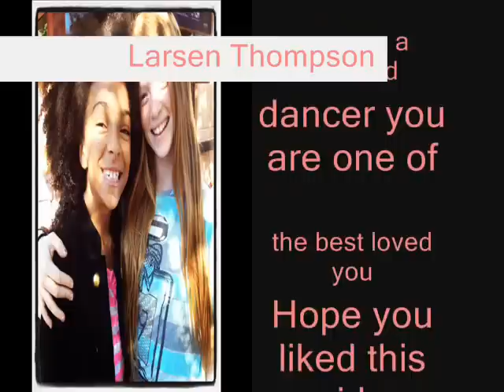Larsen Thompson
:) pop GOMEZ